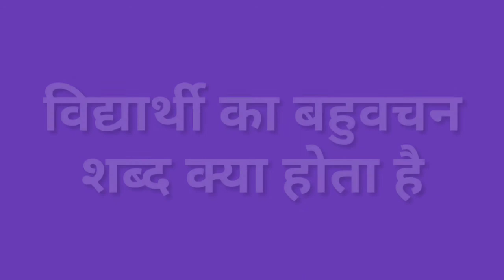Vidyarthi Ka Bahuvachan Kya Hoga / Vidyarthi Ka Bahuvachan Kya Hota Hai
मित्रों इस विडियो मे Vidyarthi Ka Bahuvachan Shabd बताया गया है आप इसे जरूर देखिए और Vidyarthi Ka Bahuvachan Shabd Kya Hota Hai का विडिओ कैसी लगी हमे कमेंट बॉक्स में जरूर बताए और अपने दोस्तों में शेयर भी करे और आपको यह विडिओ पसंद आया हो तो वीडियो को लाइक भी करें।

Time Duration

0.19 विद्यार्थी का बहुवचन शब्द क्या होता है?

0.23 विद्यार्थी का बहुवचन शब्द होता है विद्यार्थिगण।